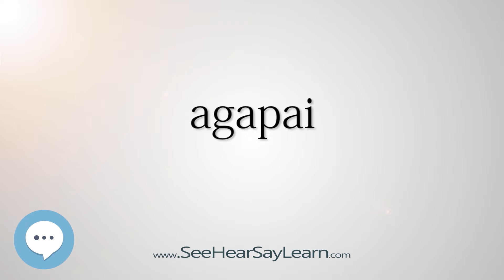agapai (Every English Word Pronounced) 📕🔊🗣️😎✅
This video is about "agapai".